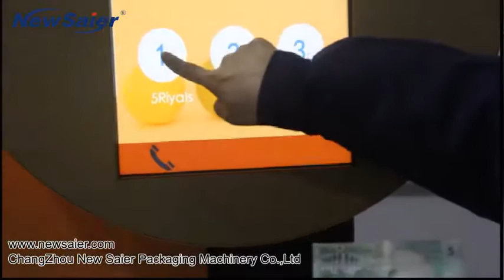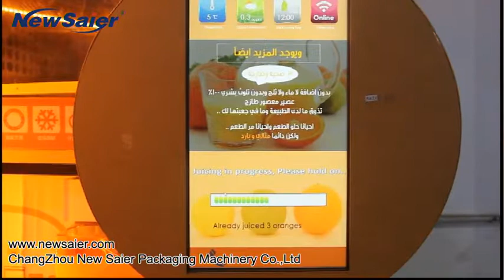automatic orange juice vending machine